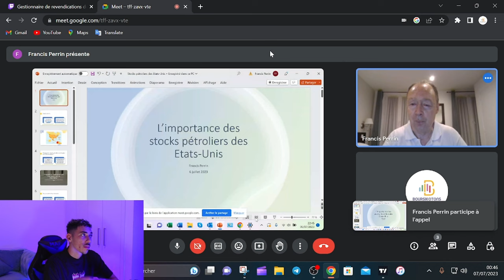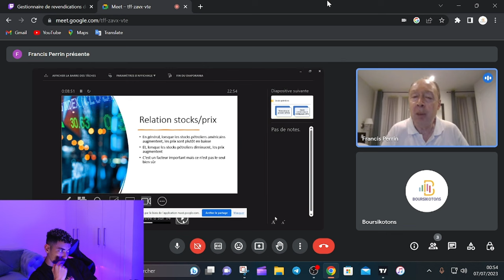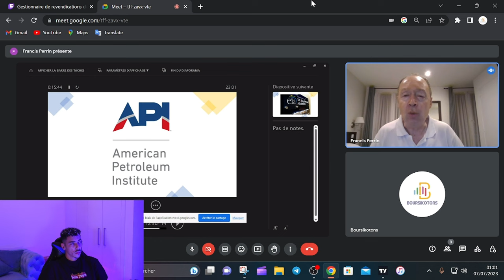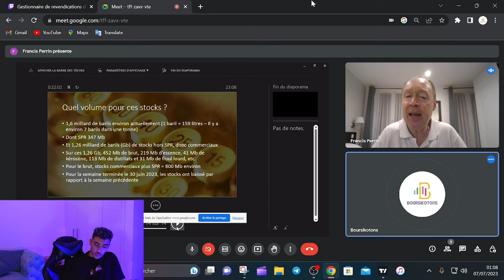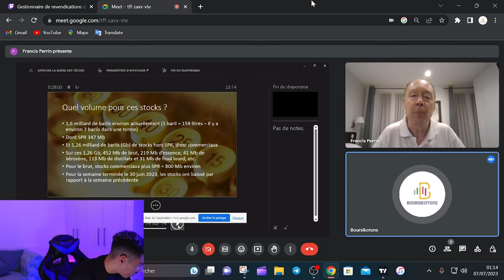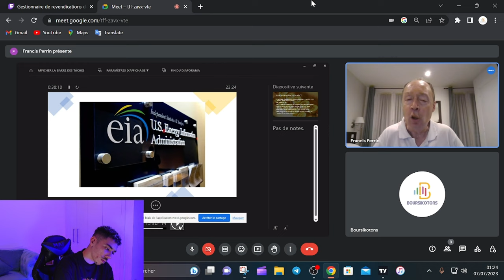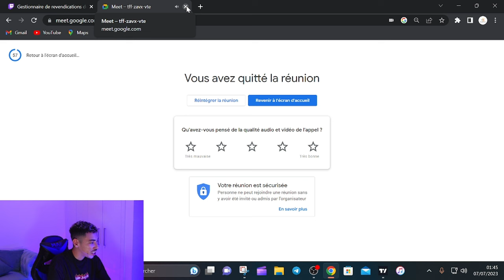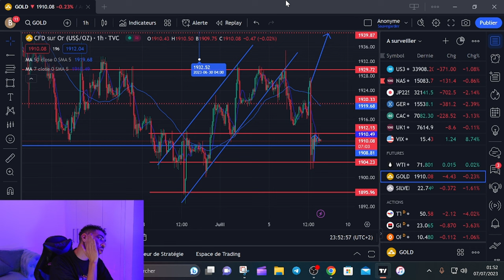MAÎTRISER LE PÉTROLE EN 1H AVEC UN PROFESSEUR DE LA SORBONNE (ft Francis Perrin)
🛢️ Plongez dans l'univers fascinant du pétrole avec notre cours exhaustif conçu spécialement pour les débutants ! 🎓 Dans cette vidéo d'une heure, notre professeur expert vous guidera à travers les bases essentielles de l'industrie pétrolière, démystifiant les concepts clés pour que vous puissiez tout comprendre aisément.

Tous les jours je trade en direct sur twitch à 15h30